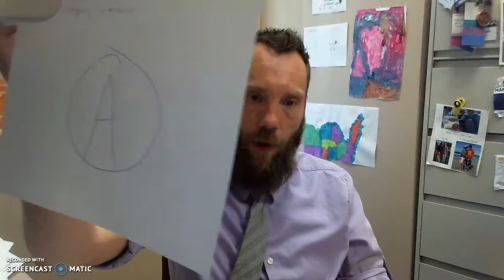College Composers Feedback